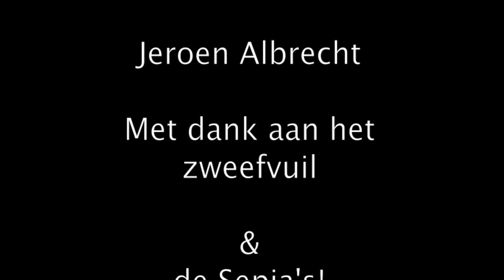Sepia's BD 17 6 2017 1080HD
Een duik bij de Bergse Diepsluis met slecht zicht, maar wél  een ontmoeting met een sepiapaartje!